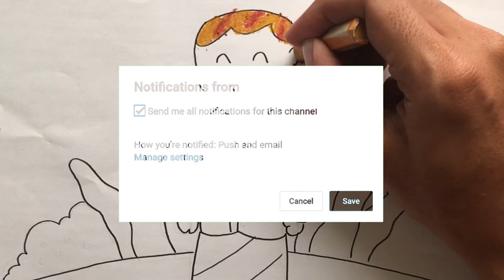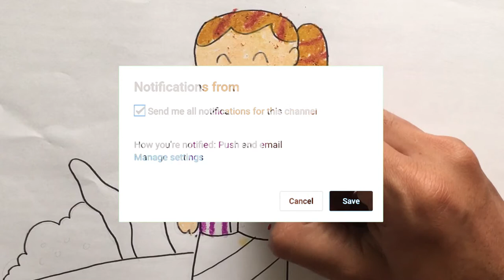Menggambar & Mewarnai Tema Ibu Kita Kartini untuk Anak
Hey kali ini kita belajar Menggambar & Mewarnai Ibu Kita Kartini dengan crayon Titi bersama anak-anak TK A & TK B. Ayo ajak anak-anak yang lain untuk bergabung untuk belajar menggambar & mewarnai.